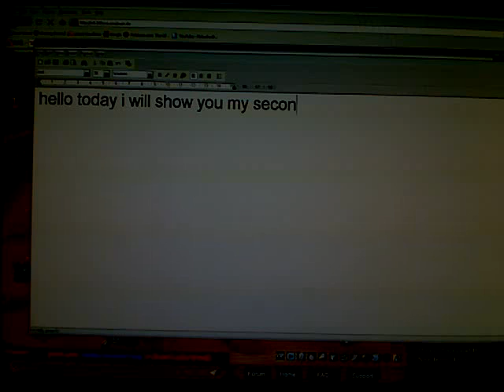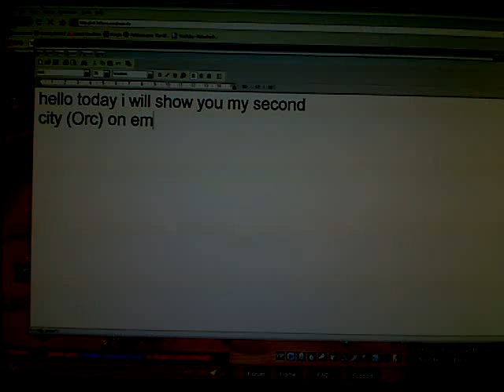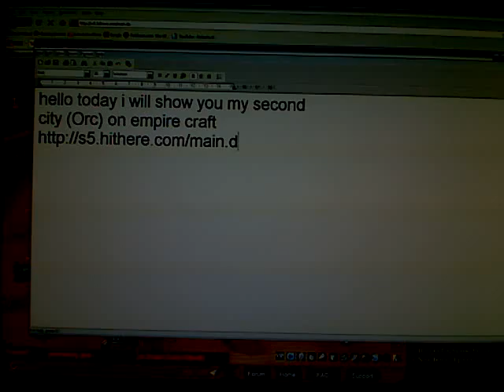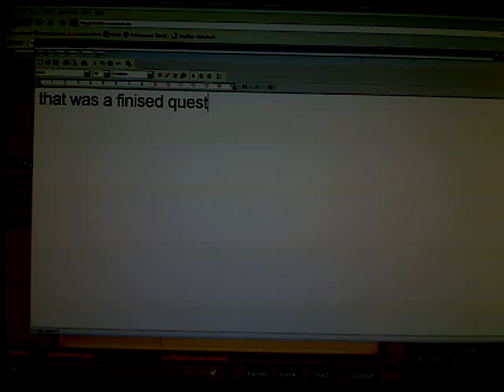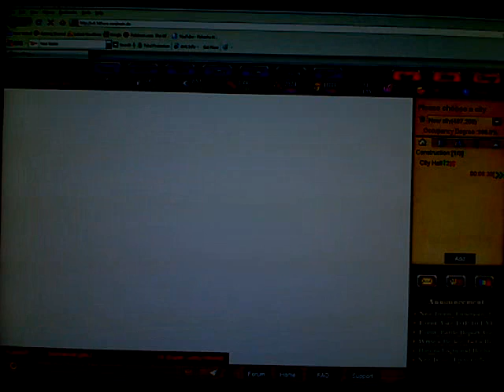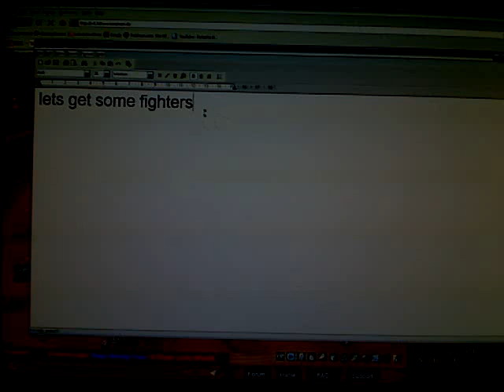empire craft orc city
an orc city on empire craft